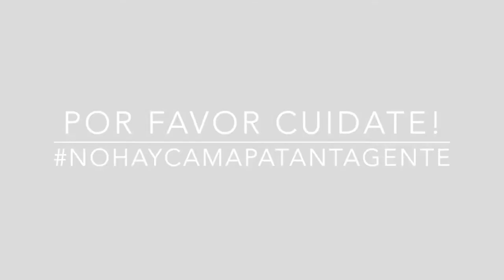EPT: Tips ZaIam #6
Zuri Valoyes creadora de ZaIam nos comparte cada semana diferentes tips para el cuidado del cabello afro. Mira el tip en nuestro IGTV.